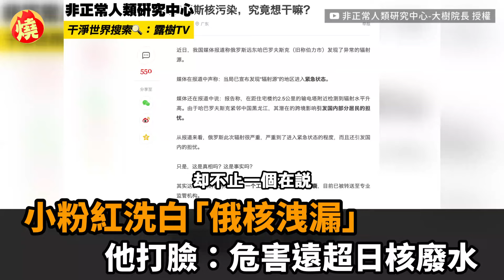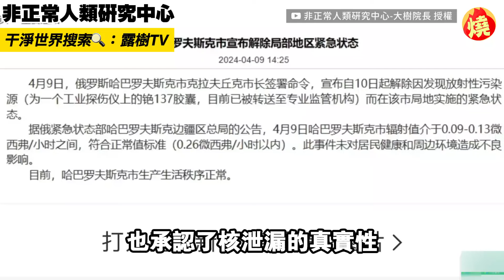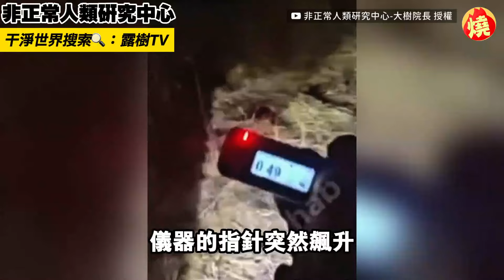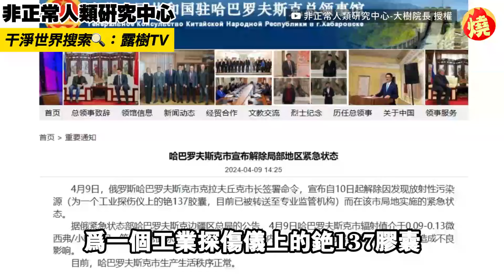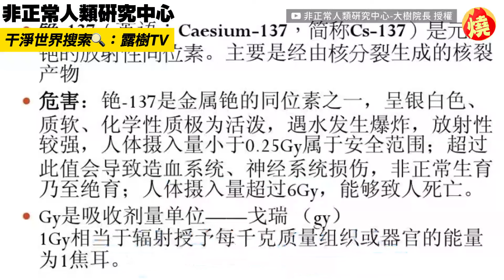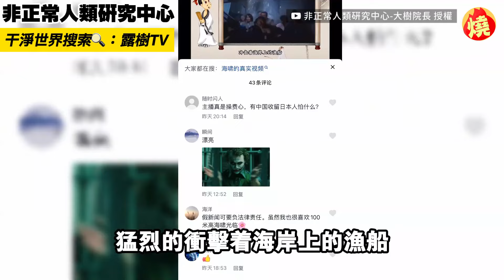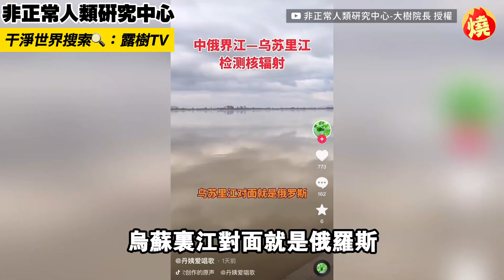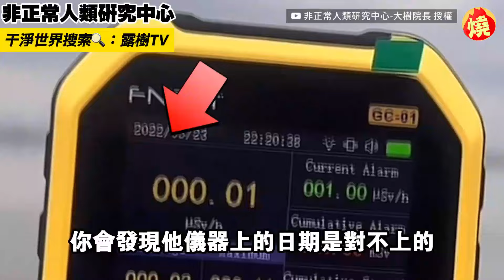俄羅斯爆核洩漏！小粉紅雙標洗白喊「假新聞」 他打臉：危害遠超日核廢水－全民話燒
日前網上有消息指出，俄羅斯遠東城市哈巴羅夫斯克（Khabarovsk），疑似出現核污染狀況，相關影片在網上瘋傳後，俄羅斯政府趕忙宣布該地進入緊急狀態，卻有不少中國網紅在境內，為俄羅斯洗白，稱核洩漏是美國為了製造中俄恐慌所製造的「假新聞」，態度與去年日本排放核廢水時天差地別，中國籍YouTuber「大樹」看不過去，貼出多項官方消息打臉，並直言此次核洩漏「危害性遠遠超出日本的核廢水的問題」。

原創作頻道：非正常人類研究中心-大樹院長